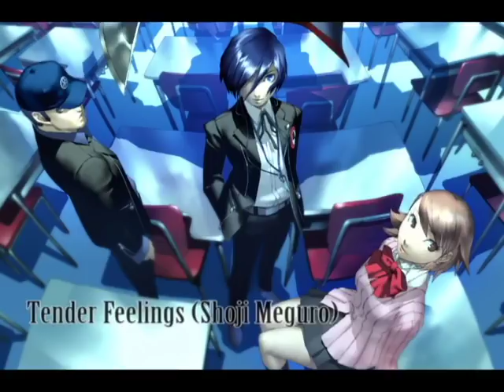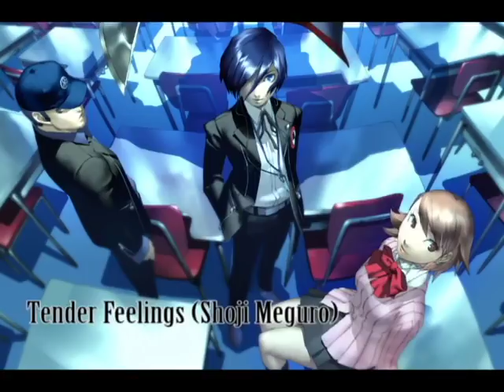Peaceful & Atmospheric Video Games Music Vol. 2 (3 hours)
0:00 Born Unto Trouble -- Red Dead Redemption -- Bill Elm & Woody Jackson
3:12 The Last Journey -- Syberia 2 -- Inon Zur
4:44 Celes -- Final Fantasy 6 (FF3 US) -- Nobuo Uematsu
7:40 Beautiful Blade -- Shogun II: Total War -- Jeff van Dyck
10:25 Old Town -- Fable 2 -- Russell Shaw
13:28 Arundel's Home -- Icewind Dale -- Jeremy Soule
14:29 Eat Your Potatoes (/love that track's name) -- Age of Mythology -- Kevin McMullan & Stephen Rippy)
17:42 The Last Secret -- The Samaritan Paradox -- Lannie Neely III
21:36 Whispering Rock -- Psychonauts -- Peter McConnell
25:50 Public Enemy -- Starcraft 2 -- Glenn Stafford, Derek Duke, Russell Brower, Neal Acree
30:51 Atrus' Study -- Myst III Exile -- Jack Wall
33:37 Goddess Mitula -- Shining Force 2 -- Takenouchi Motoaki
37:15 The Prophecy -- Titan Quest -- Scott B. Morton & Michael Verrette
39:02 Hopping Sun -- Radiata Stories (Arrange Album) -- Noriyuki Iwadare
43:49 Wrenhaven River -- Dishonored -- Voodoo Highway
46:29 The Desert -- Diablo II -- Matt Uelmen
50:07 Peaceful Repose -- Flower -- Vincent Diamante
52:18 Pleasure of Simplicity -- Divinity: Original Sin -- Kirill Pokrovsky
01:01:42 Tender Feelings -- Persona 3 -- Shoji Meguro
01:04:00 Dire, Dire Docks Theme -- Super Mario 64 -- Koji Kondo
01:06:56 Dearly Beloved -- Kingdom Hearts II -- Kaoru Wada
01:11:15 Cenwen -- Spellforce Breath of Winter -- Tilman Silescu & Pierre Langer
01:14:13 Wandering -- Heroes of Might & Magic 4 -- Paul Romero, Rob King, Steve Baca
01:16:45 The Glasshouse With Butterly -- Machinarium -- Tomáš Dvorák
01:20:21 Atonement -- Journey -- Austin Wintory
01:26:33 All That Can Wait -- Iji -- Chris Geehan & Dan Byrne McCullough
01:28:09 Bramblestoke Village -- Trine -- Ari Pulkkinen
01:32:09 Shooting Stars and Airships -- Monster Hunter Tri -- Tadayoshi Makino
01:37:16 Detroit City Police Ambient 1 -- Deus Ex Human Revolution -- Michael McCann
01:41:16 Never Forget -- Halo 3 -- Martin O'Donnell
01:44:24 Funeral -- Hitman Blood Money -- Jesper Kyd
01:47:12 I was Lost Without You -- Mass Effect 3 -- Sam Hulick
01:49:46 Singing of the Gentle Wind -- Xenogears -- Yasunori Mitsuda
01:54:06 Hepatica KOS-MOS -- Xenosaga Episode III -- Eri Itoh
01:59:20 Return to Slumber -- Demon's Soul -- Shunsuke Kida
02:03:44 Lost Souls' Alliance -- Grim Fandango -- Peter McConnell
02:05:57 The Last of Us - You & Me -- The Last of Us -- Gustavo Santaolalla
02:08:06 The Sun Beyond the Peaks -- Guild Wars Eye of the North -- Jeremy Soule
02:09:17 Himiko's Sorrow -- Okami -- Rei Kondoh
02:11:20 Grass -- Heroes of Might & Magic 3 -- Paul Romero
02:13:22 Winter Village Imil -- Golden Sun: The Lost Age -- Motoi Sakuraba
02:16:29 Home Sweet Home -- Resonance of Fate / End of Eternity -- Kohei Tanaka
02:19:08 Enzo and Drive -- Bayonetta -- Hiroshi Yamaguchi
02:23:11 The Day The Wind Blew -- Bravely Default -- Revo
02:26:14 Bonds -- The Last Story -- Yoshitaka Suzuki
02:30:08 A Sad Wish -- Genso Suikoden 5 -- Norikazu Miura
02:33:28 Destiny Islands -- Kingdom Hearts Re: Chain of Memories -- Yoko Shimomura
02:36:10 Better End -- Drag-on Dragoon 3 -- Keigo Hoashi
02:38:41 Music World -- Rayman Origins -- Christophe Heral & Billy Martin
02:41:25 Bayou Boogie -- Donkey Kong Country 2 -- David Wise
02:45:03 Merchants Looters & Ghosts Remix 1 -- EVE Online -- Jon Hallur
02:51:00 Jazz Theme -- Runaway 3 -- Juan Miguel Martin Muñoz
02:54:56 The Druid Grove -- Baldur's Gate II - SoA -- Michael Hoenig
02:55:48 Spirit Healing -- The Walking Dead S01 -- Jared Emerson-Johnson
02:58:12 Under an Old Tree -- Stronghold -- Robert L. Euvino

Vol.3 should take less time. I left some tracks aside since I think 3 hours is long enough, but I'll make a playlist.